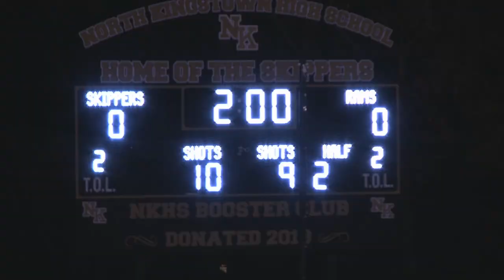NK Boys Soccer Senior Night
On Senior Night the Skippers tie Lasalle 0-0 to clinch the top overall seed in D-1